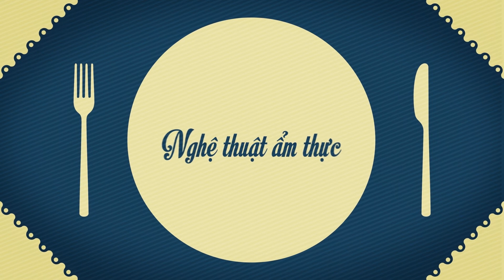Heo tộc quay lu chặt mẹt trứ danh ẩm thực Việt - Nhà hàng Quá Ngon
Món ăn được trình bày trên chiếc mẹt tre lót lá chuối đậm chất quê hương, màu xanh của lá chuối làm tôn lên màu vàng đượm, bóng bẩy của thịt heo. Vị ngọt nguyên thủy và hương thơm lừng tỏa của thịt heo quyện với vị mặn mà của mắm tôm; vị chua, chát của rau rừng, lá cóc; vị cay nồng của củ riềng, sả cây; kết hợp cùng độ giòn rụm, thơm của lớp da bên ngoài khi đưa vào miệng tạo nên hương vị đặc biệt không chỉ đánh thức thị giác mà còn đánh thức cả khứu giác, vị giác của thực khách. Chính vì vậy món ăn này đã “gây nghiện” cho không ít thực khách.
Cùng với các loại rau và gia vị, Heo tộc quay lu chặt mẹt đã “gây nghiện” cho không ít thực khách

Nhiều thực khách đến với Quá Ngon bị ấn tượng bởi món đặc sản trứ danh Heo tộc quay lu chặt mẹt. Ai đã từng thưởng thức món này tại nhà hàng Quá Ngon sẽ không tìm thấy ở bất kì nơi đâu có được hương vị thơm ngon đặc trưng tương tự. Vì vậy có nhiều thực khách ở xa khi có dịp ghé thăm TP.HCM đều cố gắng sắp xếp thời gian đến nhà hàng Quá Ngon để thưởng thức cho bằng được món ngon độc đáo này.
☎ Điện thoại: (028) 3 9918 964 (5 lines)
📱Tư vấn & nhận tiệc: 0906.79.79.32